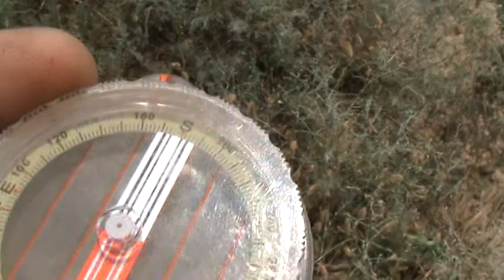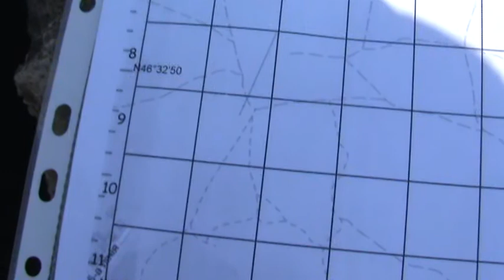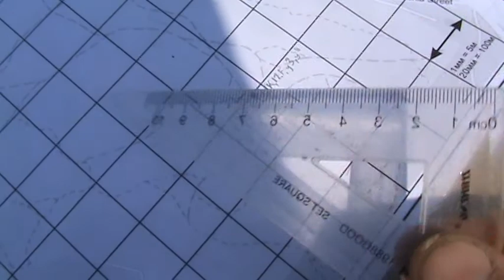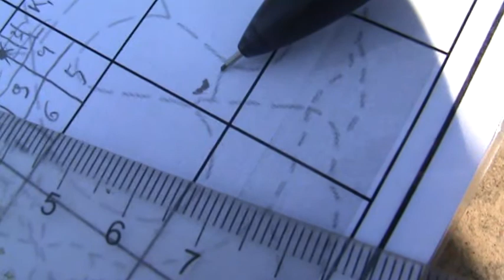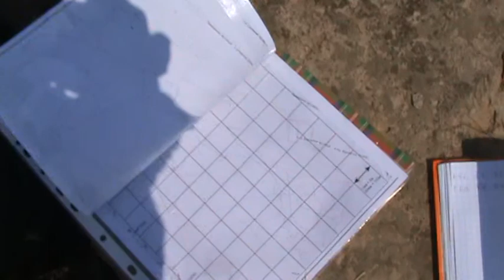Карты живахова гора 25-07-21 M2U00525